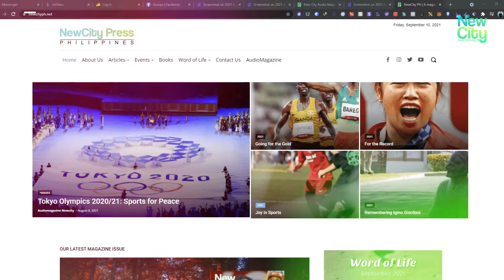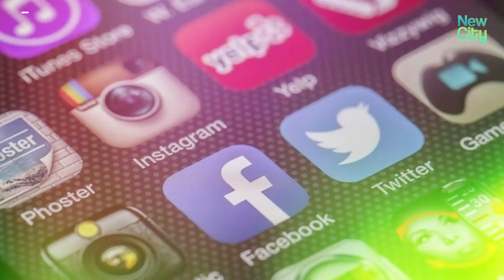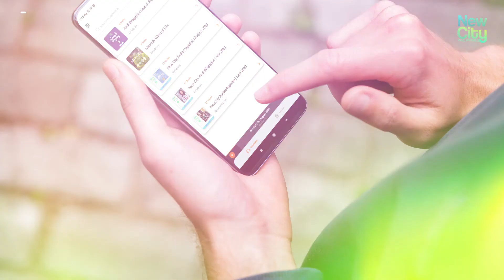NCPH Updates 2021